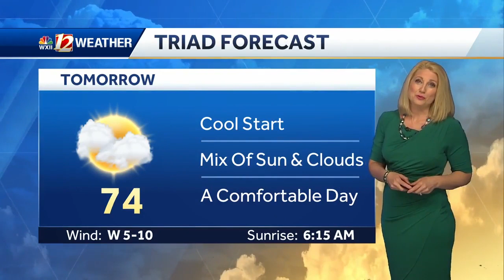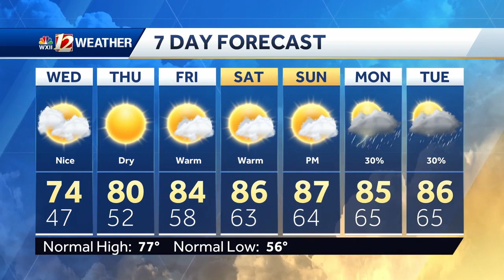WATCH: Cool Low 40s and a Dry Wednesday!